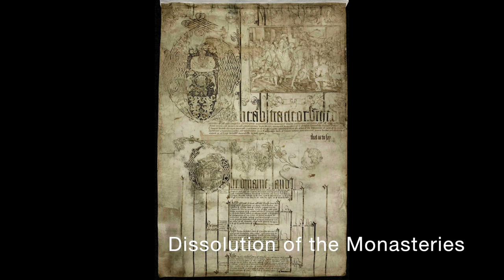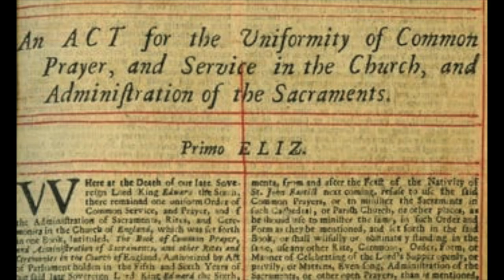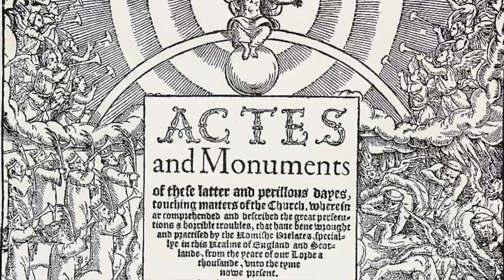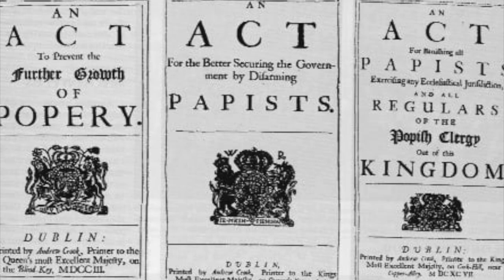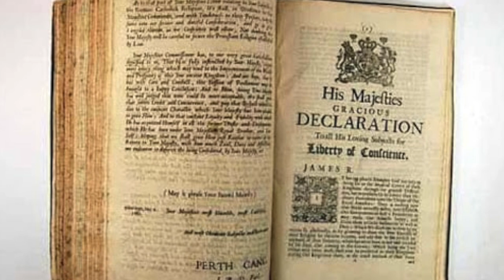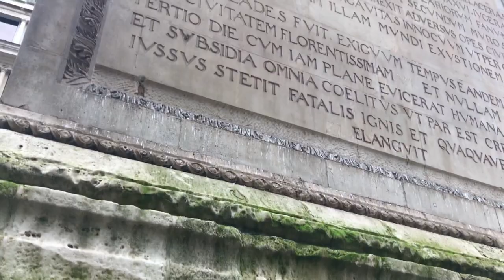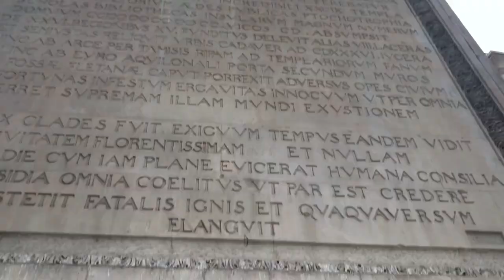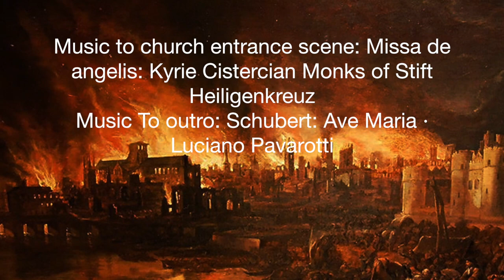Britain's War on the Catholic Church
I am not a believing theist, but I am addressing historical accuracy & how it affects us today..

Feel free to leave your opinions & keep in mind these issues went on before the troubles of today's plights & are not an attempt to undermine, but instead bring our people together once more; Under the understanding that historical Lies;
Are what have driven us apart.

My You tube is heavily shadow banned and it's stats destroyed, this video is on other platforms such as Telegram and will be on bitchute but please share and make others aware.

Edited by: @ceo_hunt
Research by: Georgius Maximus & Vinnie Sullivan
Field Camera Work: Ladbroke
(Available on bitchute shortly)

Documentary making will be our main venture, among others, going into the new year and we are finally ready to begin taking donations as a result of projects we put out.
We intend to put out works of historical-educational purport, that demand & require a lot of time and effort to create.

We are unsure how to go about this at the moment as we have never done it to this standard until recently, but updates will follow soon, thank you.